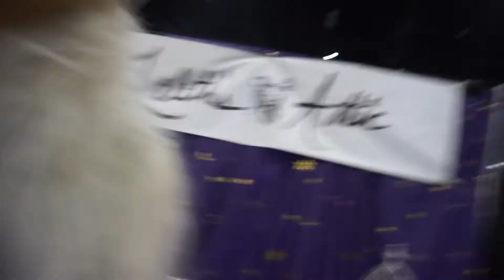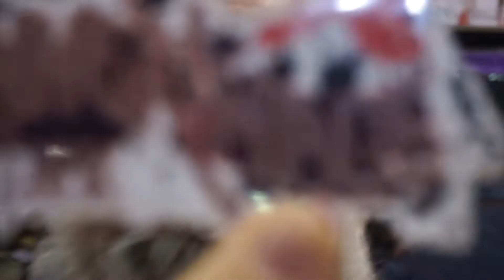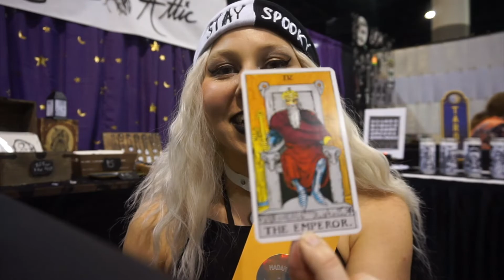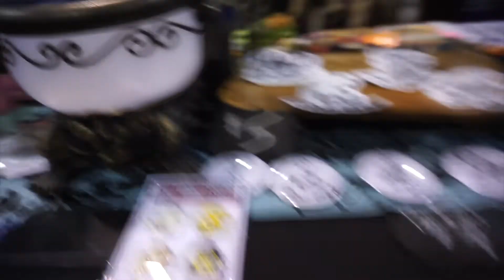Spooky Empire 2022 - Day 3 - Vendor Vlog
Thanks to everyone for stopping by!